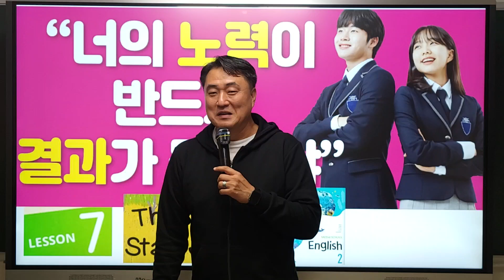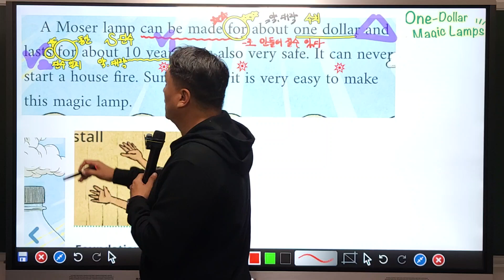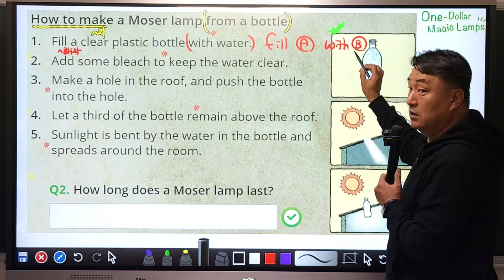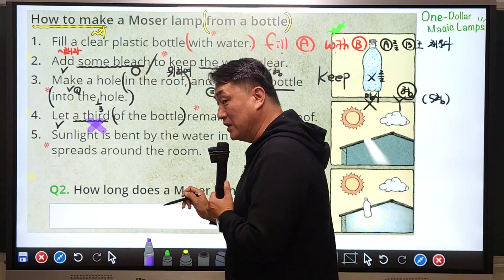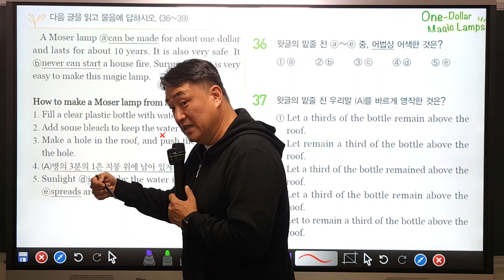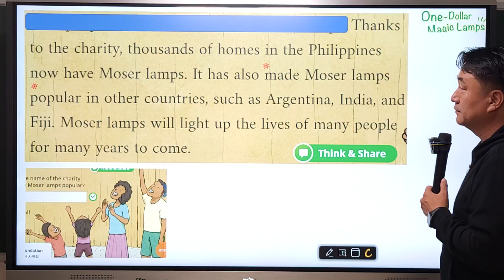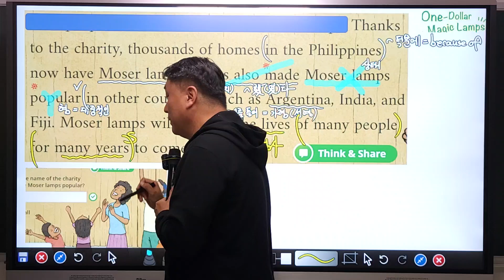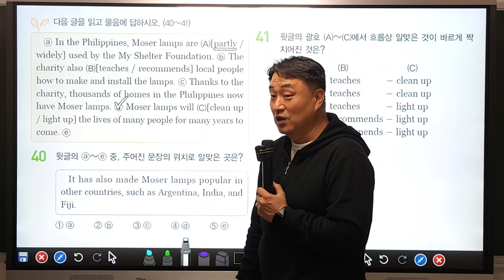양일중2 전문 Lesson 7 교과서 본문② 완성! 양일 중학교, 지평 중학교 2학년